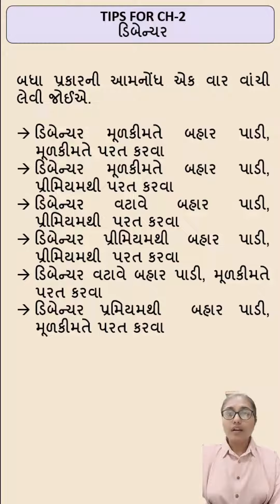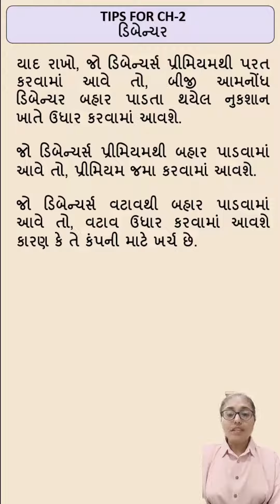#097 TIPS FOR ACCOUNT CHAPTER - 2 PART - 2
"जीतना है तो पढ़ाई में समर्पित हो जाओ, बाकी सब खुद ही पीछा करेगा"

Standard: 12th Commerce
Subject: Elements of Accounting
Topic: TIPS FOR ACCOUNT CHAPTER - 2 PART - 2

Video & Presentation By: @jakhariyadhwani
Video Editing By: @nirs_panara